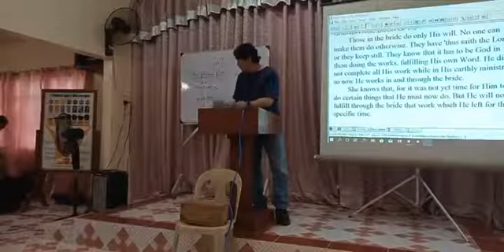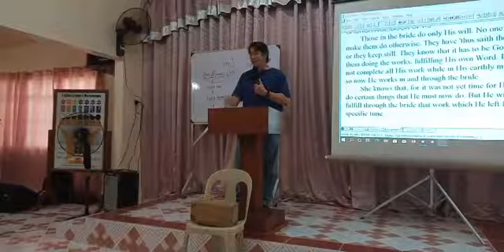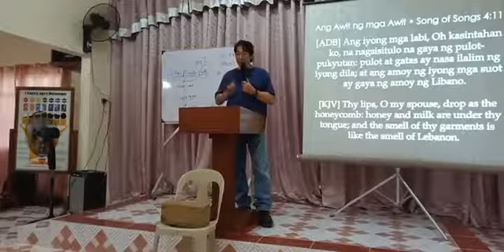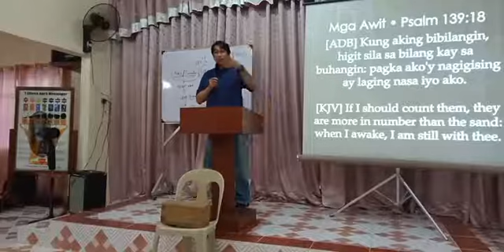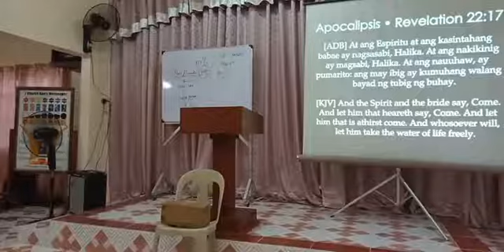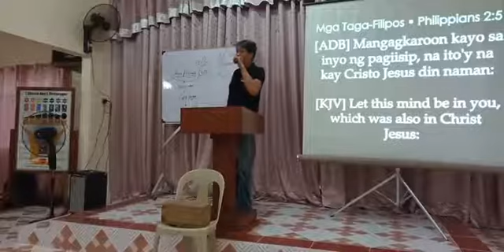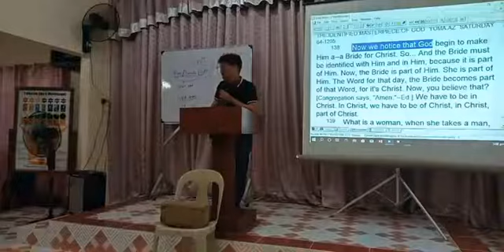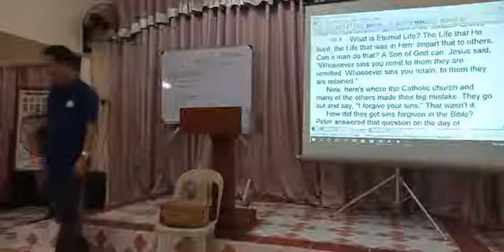December 25, 2021 NUEVA ECIJA SPECIAL FELLOWSHIP